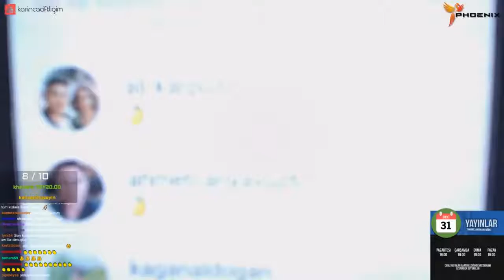Elrean Kızlar Hakkında Taktik Veriyor